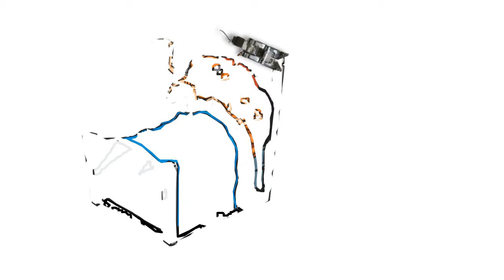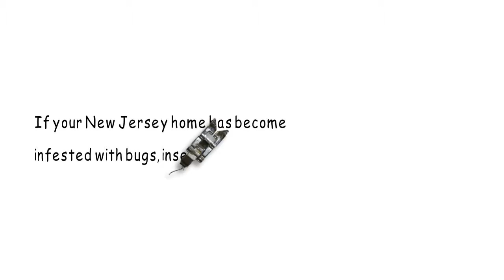whiteboard animation|explainer video| for pest control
I'll create a FULLY CUSTOM whiteboard / video scribe / doodle animation as a commercial or explainer for your business or produc